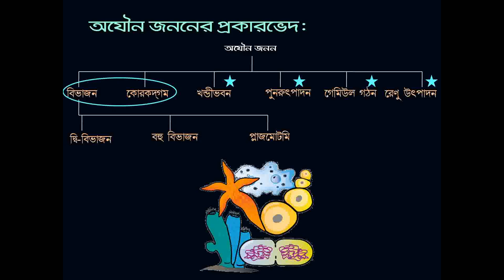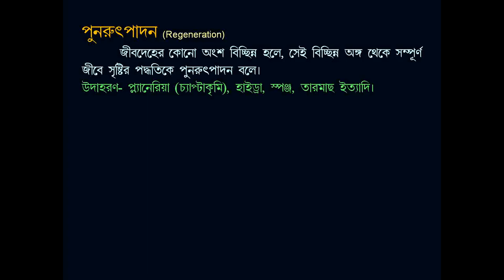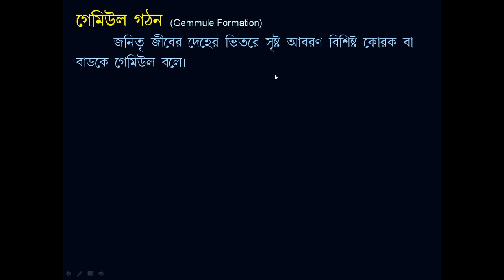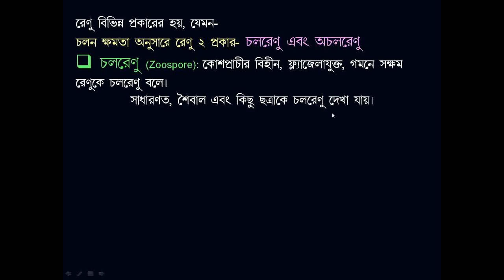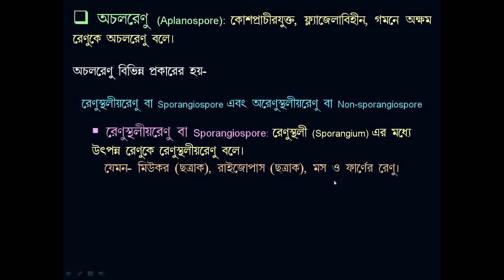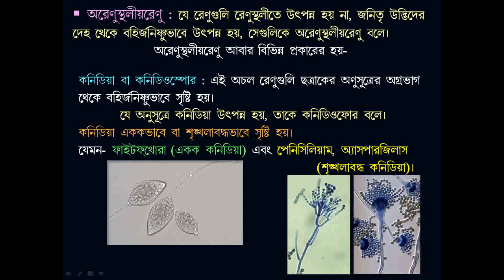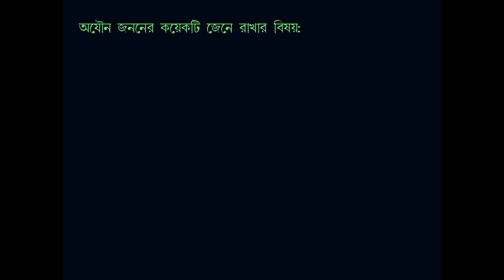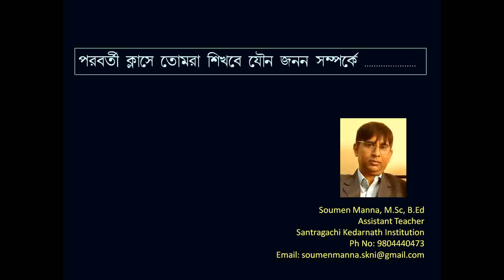Reproduction Part-3 (Last Part of Asexual Reproduction)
Jiboner Prabahamanata (Class- X) & Jiber Jonon (Class- XII)
Soumen Manna Life Science Teacher